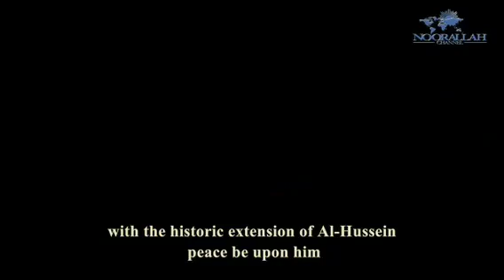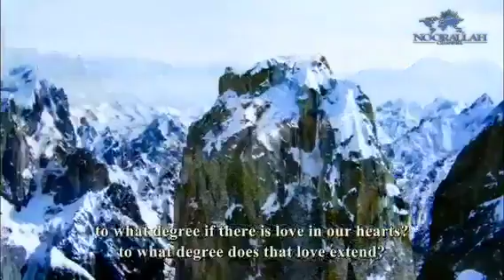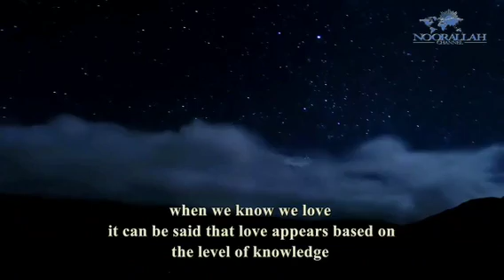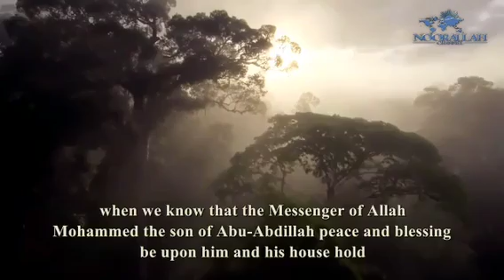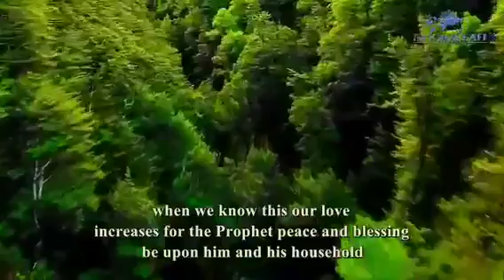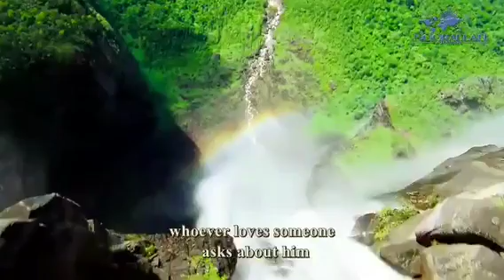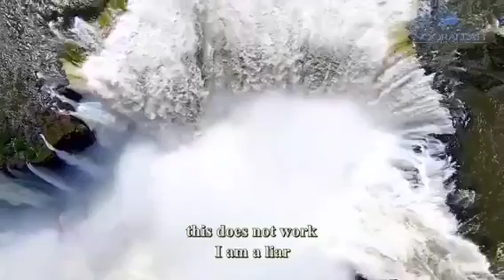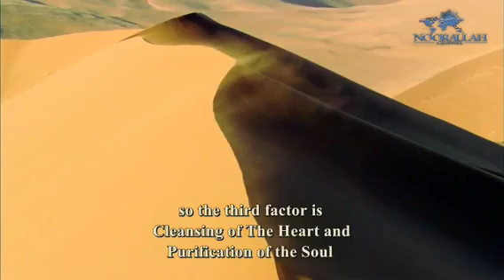Our relationship with the Husain of our Time (atfs)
One of the most beautiful and heartwarming speeches ever, given by our Sayed of sincerity, strength and nobility, regarding how to approach our relationship with Imam al-Hujjat (atfs).